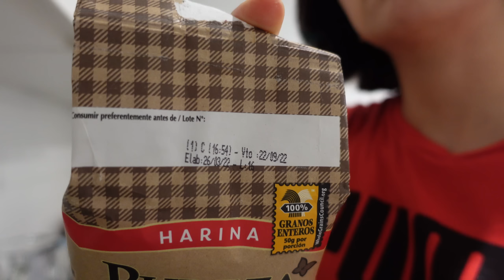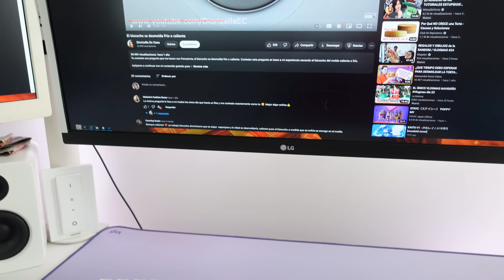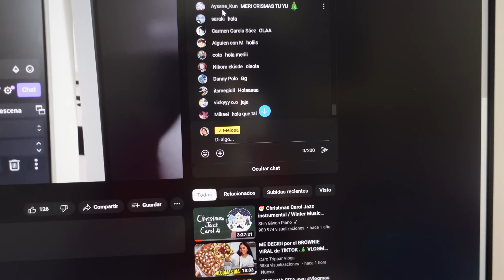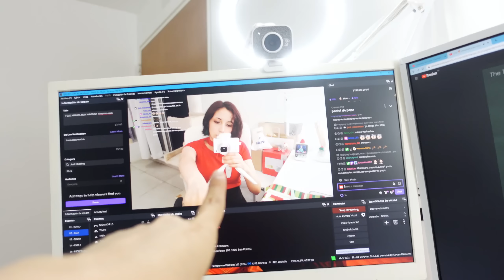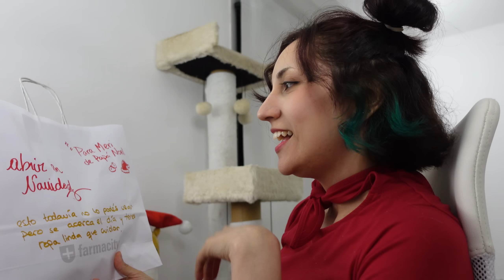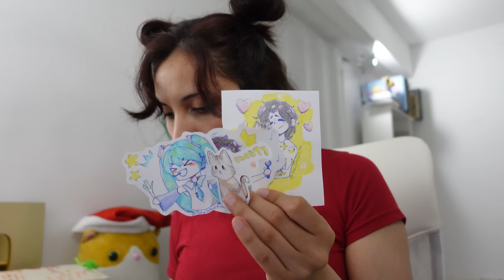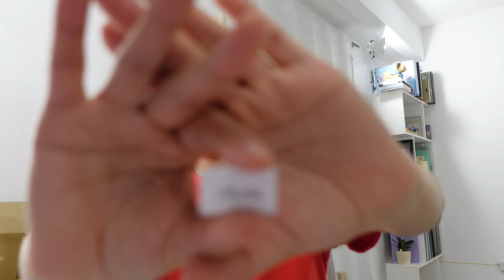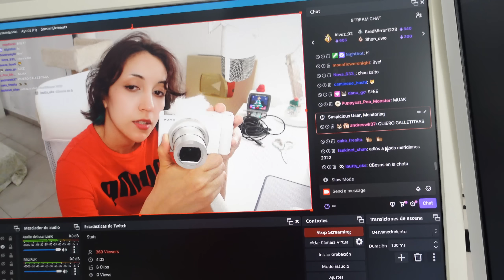MELISA COCINA, CORREO, REGALOS Vlogmas día 25 (FINAL)